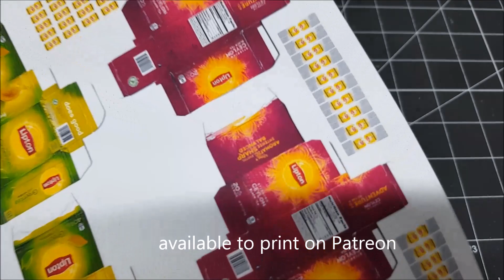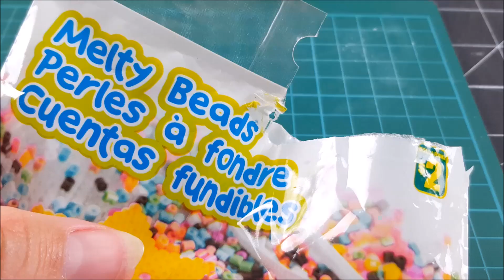How to make Coffee and Tea for your Doll Coffee Shop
In this Video I make Coffee and Tea with individually single serve Keurig Starbucks cup pods and super tiny tea bags and more for your enjoyment!